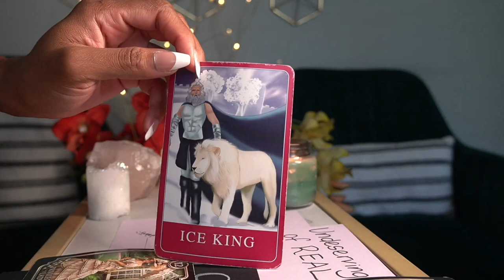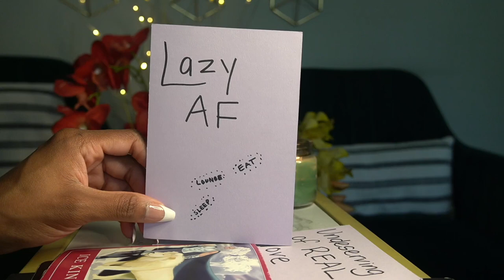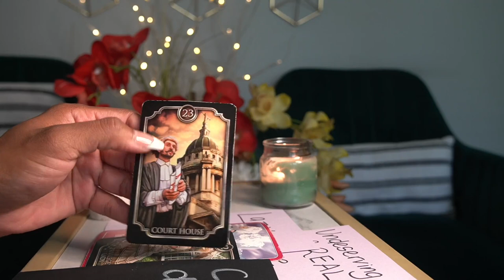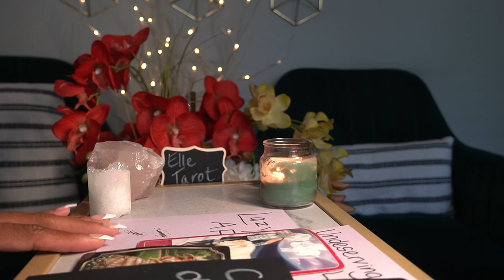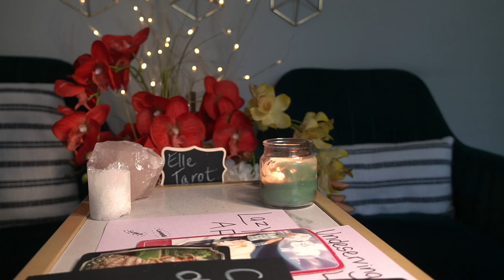LIBRA OCT '21 YOU AREN'T DESERVING OF MY LOVE